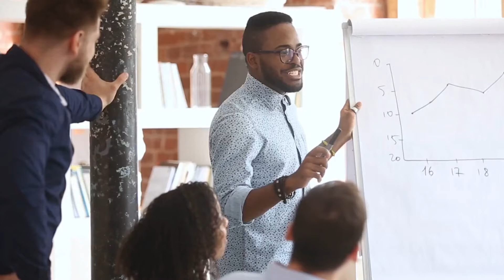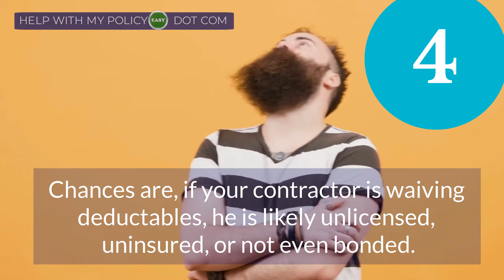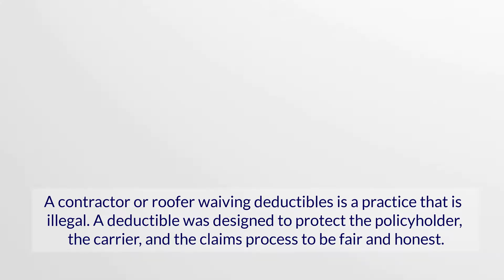Don't Pay Your Deductible!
Deductibles can be intimidating, especially when you’re staring down an expensive piece of home repairs like severe roof damages. The instinct to lower what you have to pay out of pocket may tempt you to consider the offers of contractors who claim they can waive the deductible or offer a kickback and deliver a low-cost repair. While this sounds like a bargain, it can be the furthest thing from a good deal.

The practice of waiving an insurance deductible or offering kickbacks on insurance claims is considered insurance fraud and is illegal. Companies with integrity and pride in their service will not engage in this practice. Furthermore, it can lead to higher costs over time as cut-rate materials, and uninspired workmanship deteriorates or outright breaks under duress. You may find yourself expending more money to repair what you thought you had already fixed.

Waiving the Insurance Deductible – Once Legal, Now Fraud

Insurance settlements were handled differently in the past. Previously, a homeowner would receive a single lump-sum payment for the amount required to fix their home minus the deductible. They could then disperse funds as they saw fit to accomplish their desired repairs.

Today, most insurance claims have Replacement Cost Value, or RCV, provisions in the policies. These break down payments into multiple checks that may be written to the mortgage company as a cosigner. The only way to recoup the full amount of a settlement through this system is to have a licensed contractor bill the insurance company for the cost incurred on the project or claim. Payments are then dispensed through this system.

How Roofers Claim to Waive an Insurance Deductible

To waive a deductible, a homeowner and contractor work together in collusion (whether the homeowner is aware of it or not) and must falsify claims to insurance and mortgage companies. They inflate costs by the amount necessary to cover the waived deductible. This is, in its simplest form, insurance fraud. It breaches the contract between the insured homeowner and the insurance company. It may seem harmless, but roofing contractors have lost their licenses for these practices.

Your home is your largest investment. Ensuring quality workmanship undertaken by a company with integrity will protect that investment. Contact HELP WITH MY POLICY DOT COM for more information on performing your necessary repairs, scheduling a roof inspection, or any other questions you may have.